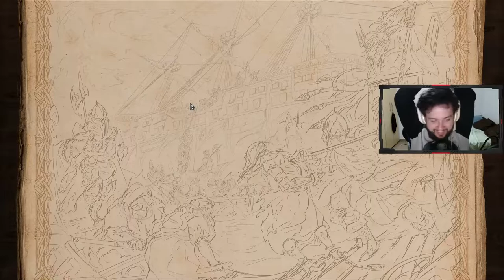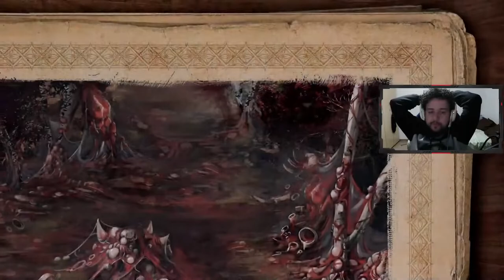MUITAS REVIRAVOLTAS E EMOÇÕES! - Divinity Original Sin 2 #30